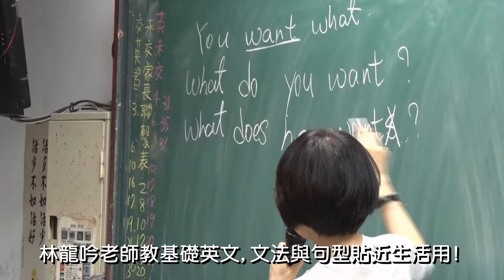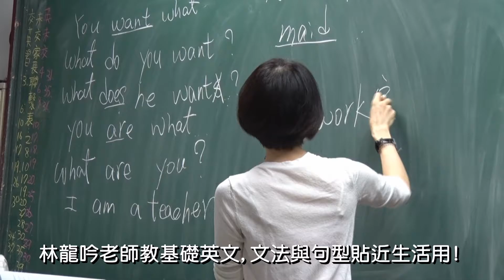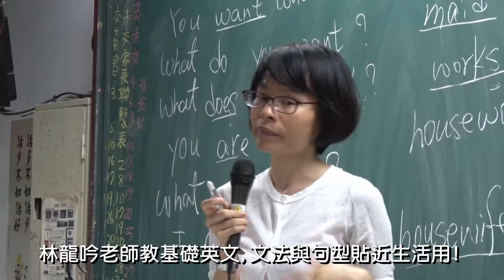林龍吟老師教基礎英文,文法與句型貼近生活會話!